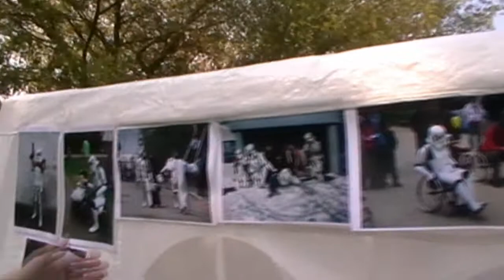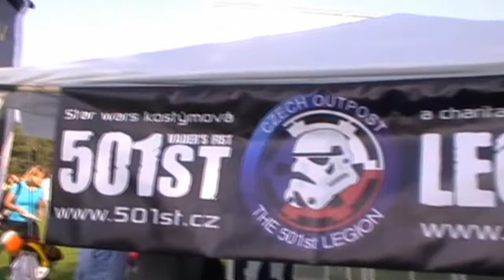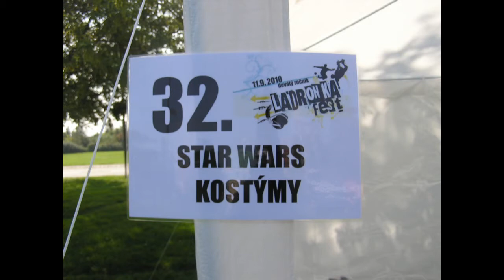Landronka Fest . 2010 . 501st Legion . Czech Outpost